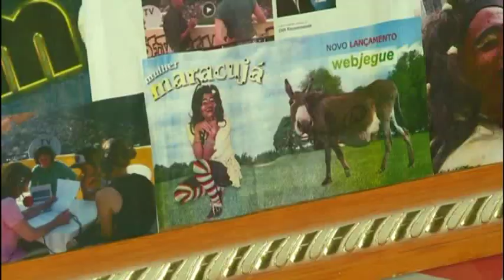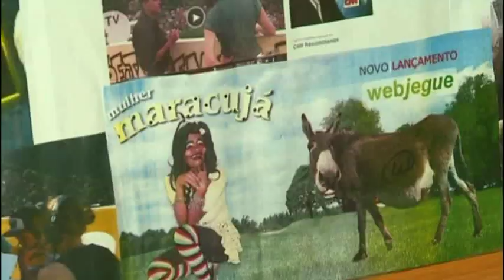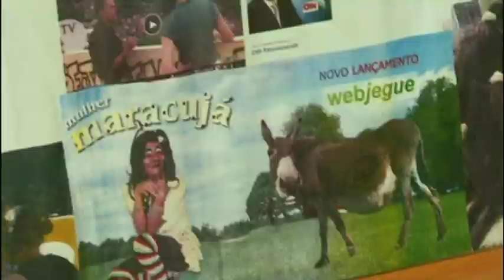Tour por las favelas y la historia de Maracuyá con Mauricio Clark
Algunas favelas de Río de Janeiro se han convertido en lugares turísticos. Varias agencias organizan recorridos para turistas, lo que ha generado en estos barrios una pequeña economía que oferta de todo a quienes las visitan. En una de estas casas ubicadas entre callejones y escaleras vive Maracuyá, una reconocida artista brasileña. Lejos del glamour del espectáculo, Maracuyá nos recibe en su casa.